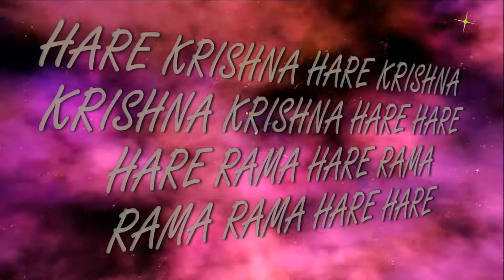28.03.2021 Gaura Purnima - 535 ISKCON Dnipro Ukraine